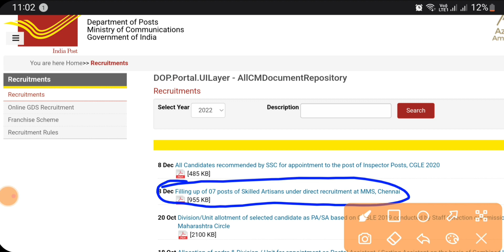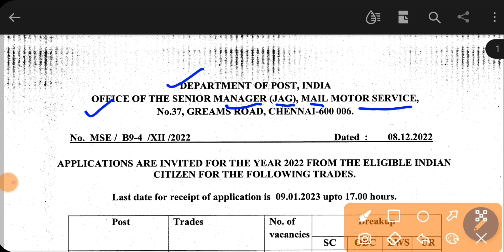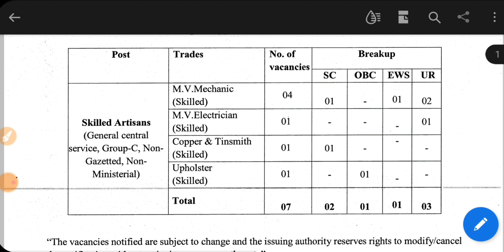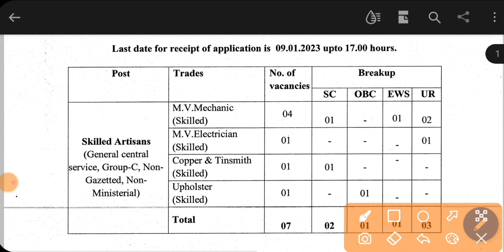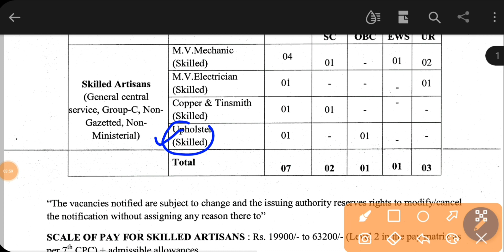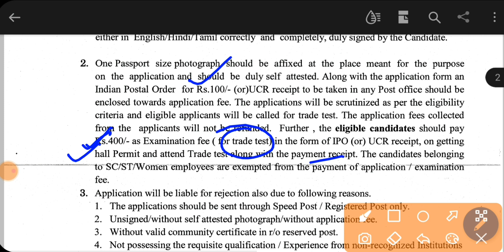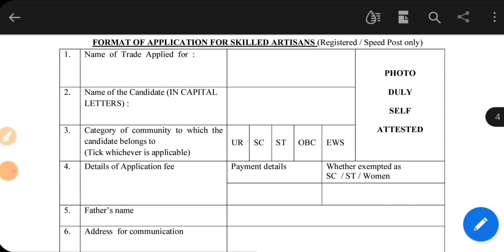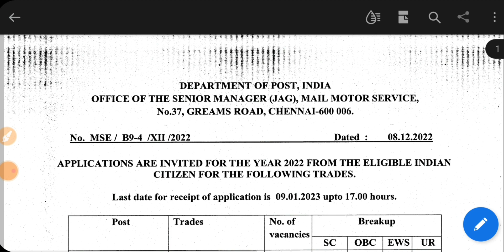ITI Permanent सरकारी नौकरी 2022, India Post Recruitment 2022, India Post Vacancy Form Kaise Bhare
india post chennai recruitment 2022, india post skilled artisans recruitment 2022, india post iti vacancy 2022, iti latest govt jobs 2022,